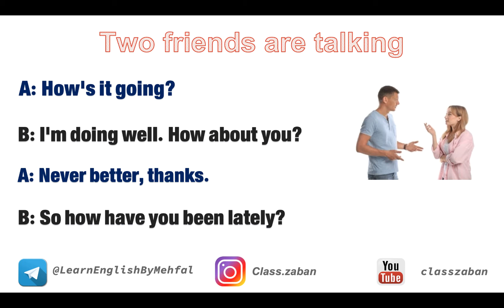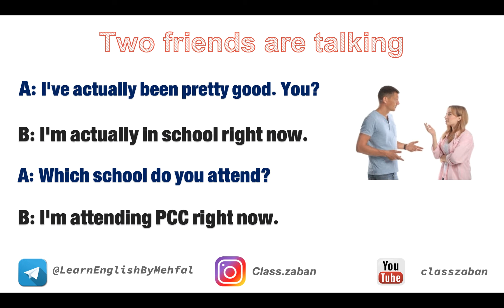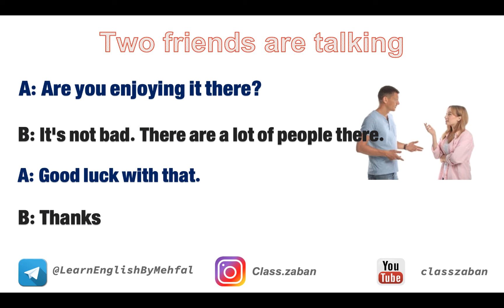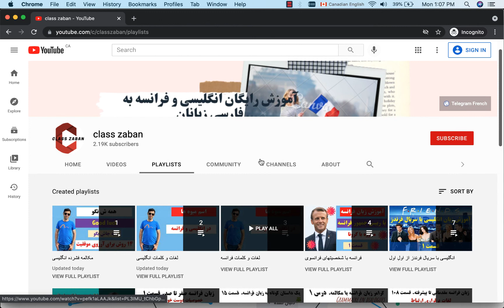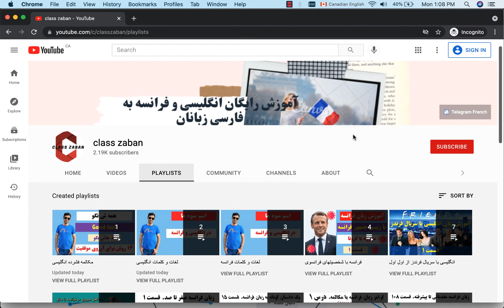دوره فشرده مکالمه زبان انگلیسی.احوالپرسی.قسمت 2|English conversation.Greetings.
یادگیری مکالمه روزمره زبان انگلیسی در دنیای امروز یک ضرورت است و من در این سری ویدیوها که بصورت فشرده و کاربردی هستند مکالمه روزمره زبان انگلیسی را به شما یاد میدم از صفر تا صد.
اگر در برقراری ارتباط با انگلیسی زبانان مشکل دارید این ویدیوها به دردتون می خورده. از دستش ندید.

در این قسمت می خوام با احوالپرسی در مکالمه روزمره زبان انگلیسی شروع کنم و به شما یاد بدم چطوری سلام و احوالپرسی کنید و برای برقراری ارتباط بتونید سر صحبت را باز کنید.

اگر کلا میخواین انگلیسی را از اول و بصورت رایگان با یک کتاب خوب و استاندارد یاد بگیرین٬ دوره زیر را به شما معرفی می کنم. کتابی که آموزشگاه های معتبر برای آموزش زبان انگلیسی از آن استفاده می کنند و شما بدون پرداخت هزینه ای می توانید با من این کتاب را صفحه به صفحه پیش ببرید.

مکالمه روزمره زبان انگلیسی.احوالپرسی.قسمت 1|English conversation.Greetings.